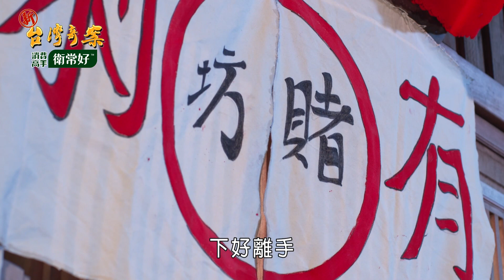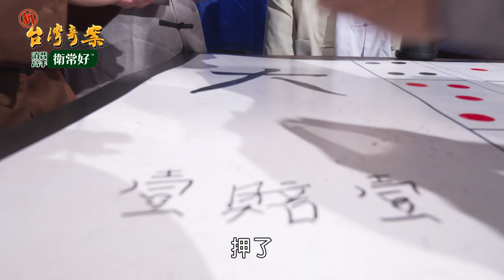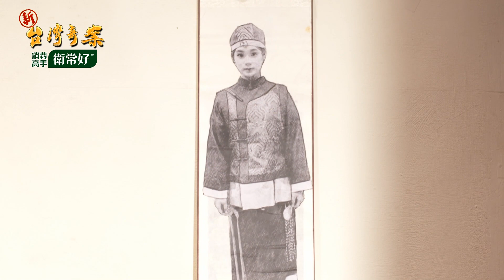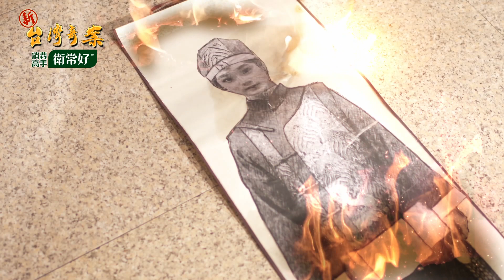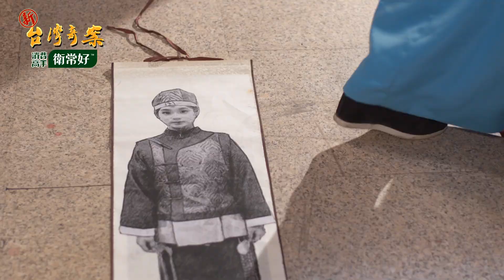新台灣奇案 EP12 思想起 (5)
清朝稱台灣為東藩，也人有自稱為台灣。台灣奇案第二單元精心策劃「媽祖心 台灣情」，讓您了解更多歷史故事。

鳳姐以阿娟肉體為像，實則祭拜「慾望神尊」，更要師爺杜仲建廟供奉，杜仲決定趁此暗中進行一些計畫。知曉一切的余慈心覺不妥，祈求媽祖協助捉妖，媽祖入廟公的夢裡，指點「求人不如求己」？
阿達來到溫家為僕，遇到身為少奶奶的阿芳，重逢的兩人相約私奔，阿達卻堅持要回監獄救出獄友阿德，阿芳尋思後只有一方法……

《新台灣奇案》每週一下午3點上架更新。